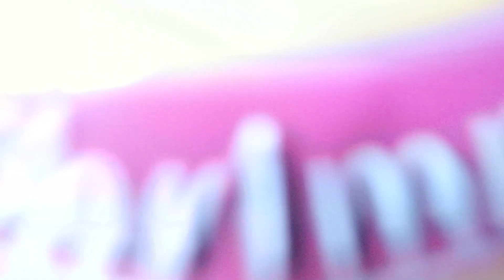I might delete this.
I might delete this later

1 like=diss track